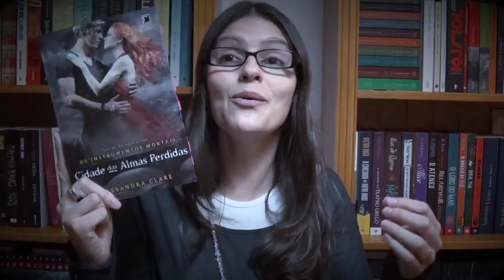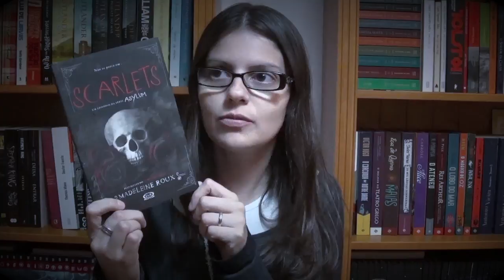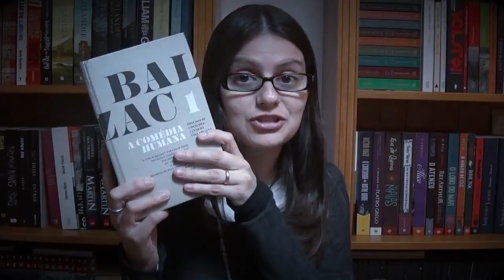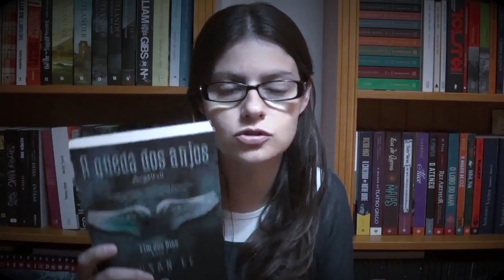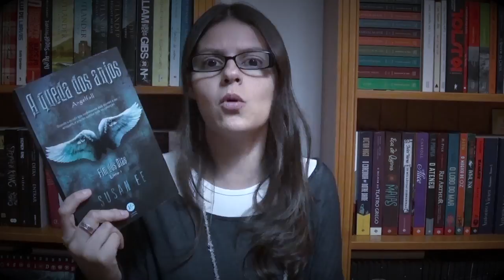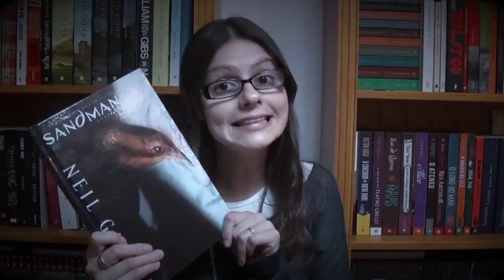Leituras do mês de Abril/2016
Olá Leitores!

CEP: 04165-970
Vila das Mercês